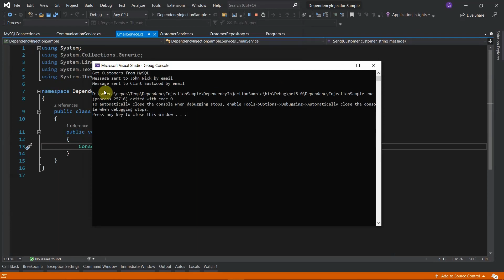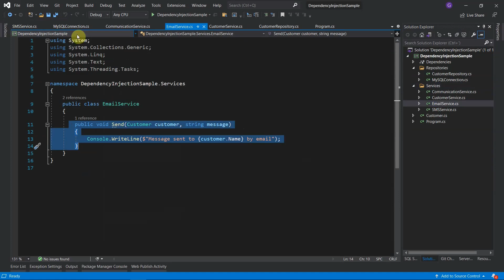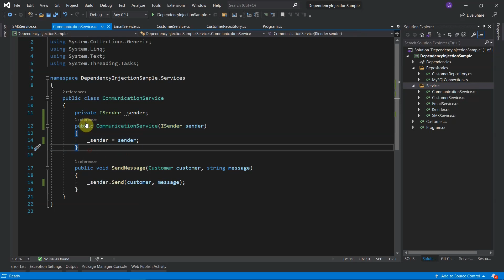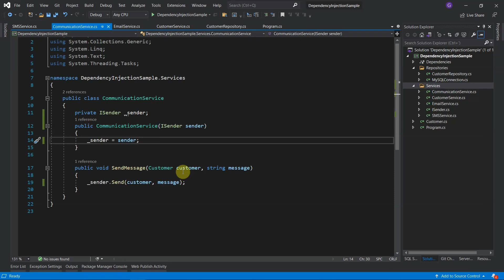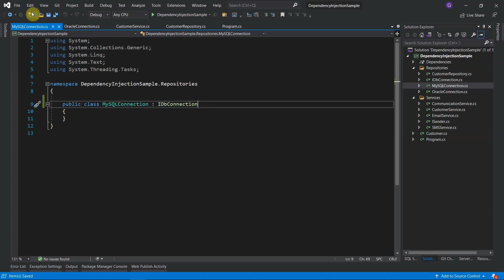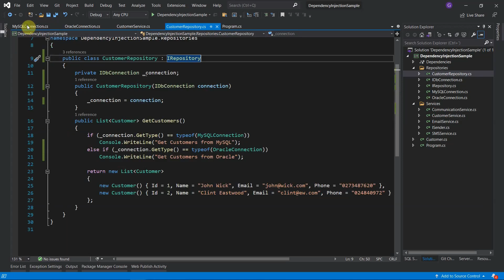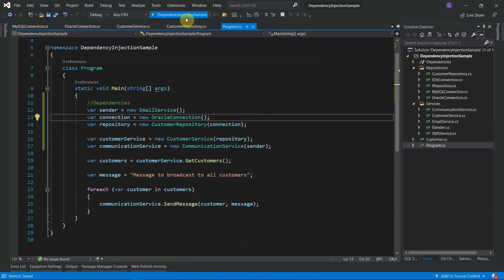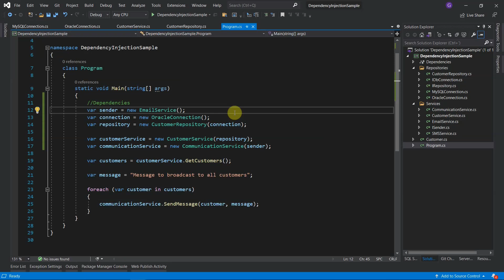¿Qué es la Inyección de Dependencias? - EJEMPLO PRÁCTICO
¿Qué es la inyección de dependencias y por qué es tan importante? Si miras este video hasta el final aprenderás en menos de 15 minutos una de las técnica más utilizadas por programadores Seniors de todo el mundo.

📚 RECURSOS RECOMENDADOS 👇

🔥GANA EN DÓLARES desde Latinoamérica y emigra a cualquier parte del mundo.

¿QUIERES APRENDER INGLÉS?👇
Italki ► $10 de regalo con tu primera compra